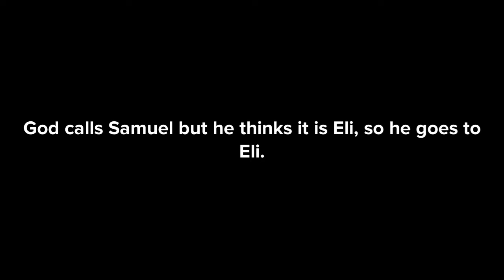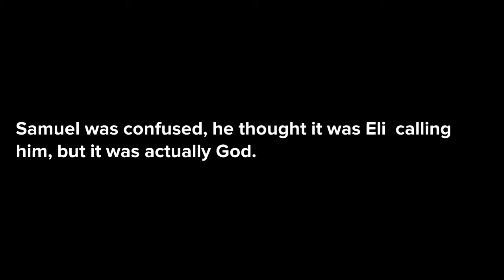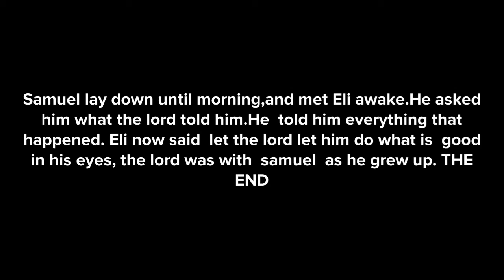GOD ANSWERED HANNAH'S#PRAYERS